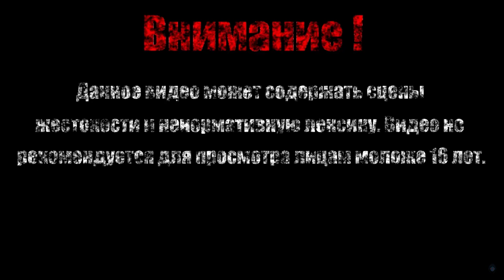ДЕМОН НЕНАВИСТИ КАК-ТО ИЗИ【Sekiro: Shadows Die Twice】#47